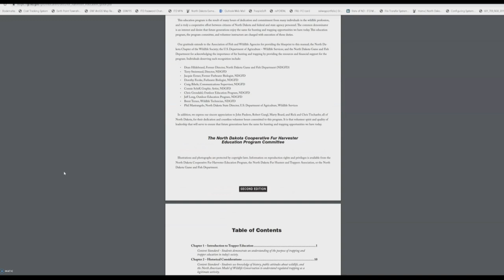Furbearers Season Preview - NDGNF - 08-08-19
Rules and regulations have been set for the upcoming furbearer seasons. Find out more in this week's webcast.